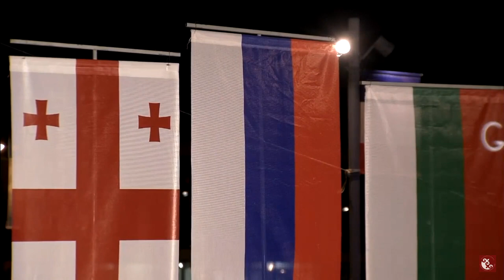Роман Бобиков - чемпион Европы по куреш